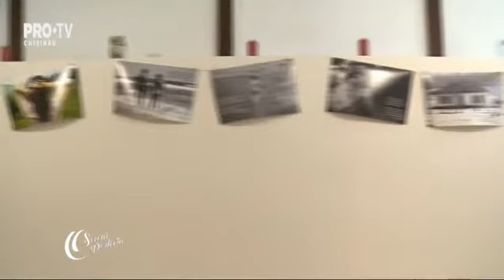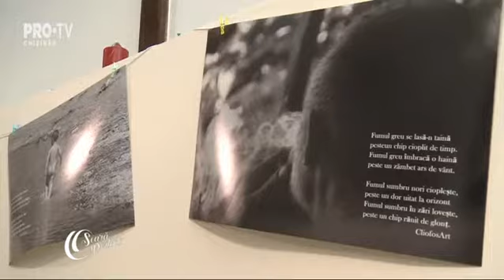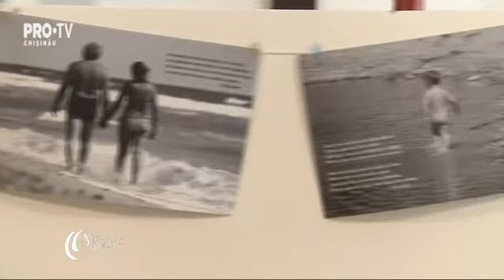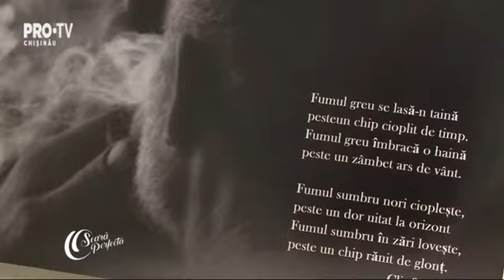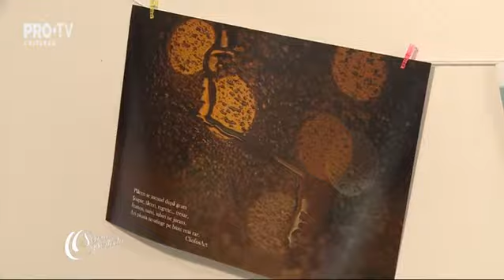Fotografie si poezie la ziua de nastere a lui Petru Cliofos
Am organizat prima mea Expozitie  Foto-poetica ! Poezie bazata pe fotografie, fotografie axata pe versuri.

Foto-Poezie Expozitie Personala de Petru Cliofos